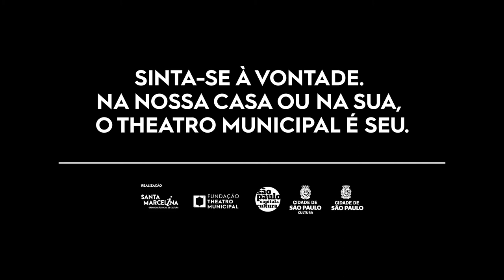Clébio Oliveira┃Balé da Cidade de São Paulo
[Theatro Municipal de São Paulo – Sala de Espetáculos]

O Balé da Cidade de São Paulo estreia duas coreografias originais de 25 a 28 de fevereiro: "A Casa" de Marisa Bucoff, integrante do Balé há 21 anos e  "Transe" do coreógrafo Clébio Oliveira.

No dia 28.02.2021, às 17h35 teremos transmissão ao vivo, e de GRAÇA,  de “TRANSE” no canal do Theatro Municipal de São Paulo, no YouTube.

Transe (estreia mundial)
Clebio Oliveira, criação
Matresanch, música original
Mirella Brandi, desenho de luz
João Pimenta, figurino
Lívia Camargo, visagismo